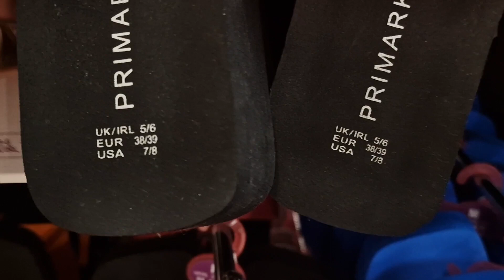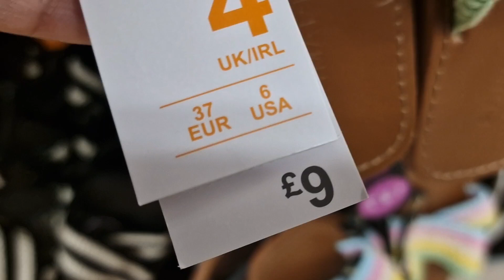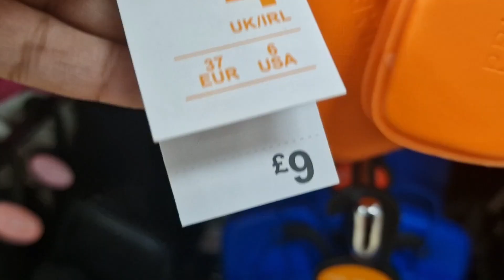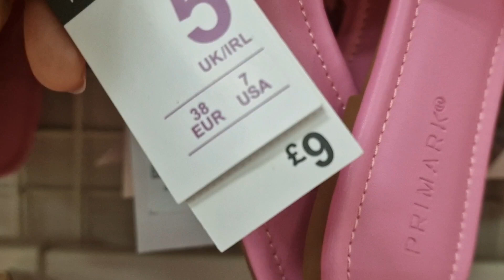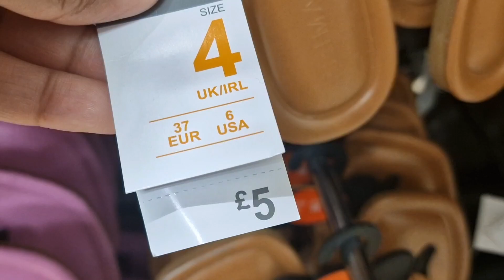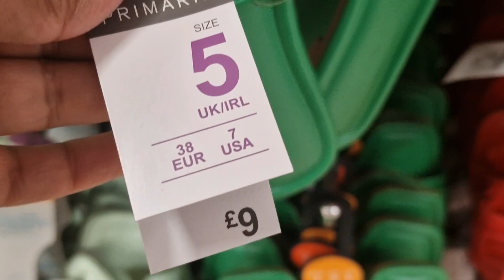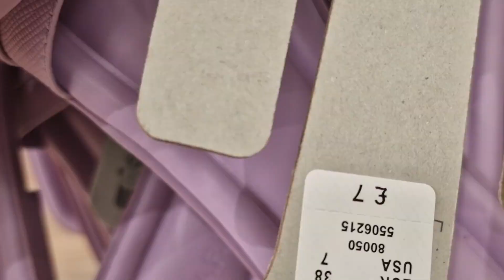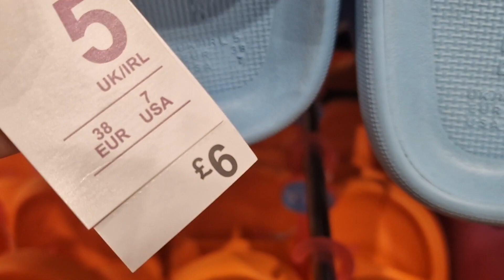PRIMARK WOMEN SLIPPERS NEW COLLECTION - MAY 2023 / COME SHOP WITH ME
PRIMARK NEW COLLECTION - MAY 2023 | COME SHOP WITH ME

PRIMARK WOMEN NIGHT WEARS NEW COLLECTION - MAY 2023 / COME SHOP WITH

PRIMARK GRAND SALE HAUL - MAY 2023 / COME SHOP WITH ME

UK fashion
primark
primark candles
candles
Christmas candles 2023
primark Haul
Easter 2023
primark 2023
primark clothes
primark clothing
primark makeup
primark vlogs
primark lovers
fashion
fashion trends
primark Jackets
primark sweaters